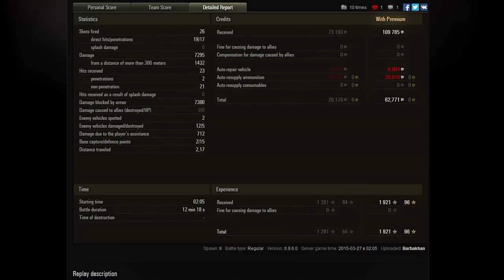Viewer spotlight x2! // Maus / "Tis a silly tank"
What's this?  Some Maus replays, and they're not mine?  Well, I just don't know what the world is coming to, but I suppose I must grudgingly acknowledge that other people do occasionally also play it sometimes...

Thanks for CaptainCake and Barbakhan for sending these in!

World of Tanks is a free-to-play online, multiplayer tank battle game - you can sign up

For more information on the Specialist Global Tank Academy training clan, check out their

Want to see me playing live? (and you can also find Circon here on YouTube too

Send me your wotreplays links to phj.wotreplays(at)gmail.com, make sure to tell me something about what you're sending!

Mods list: J1mB0's Crosshair, Locastan's Minimap & Extended Stats, Kodos' Hitlog+Damagelog, Gnomefather's Historical Gun Sounds (9.4 and prior)